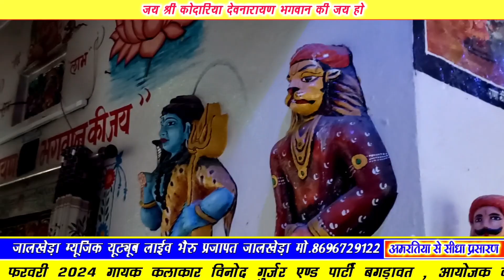हीरा दासी की वार्ता बगड़ावत कथा विनोद गुर्जर सरदारपुरा | Bagdawat Katha 2024 vinod gurjar bagdawat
देवनारायण भगवान का बगडावत